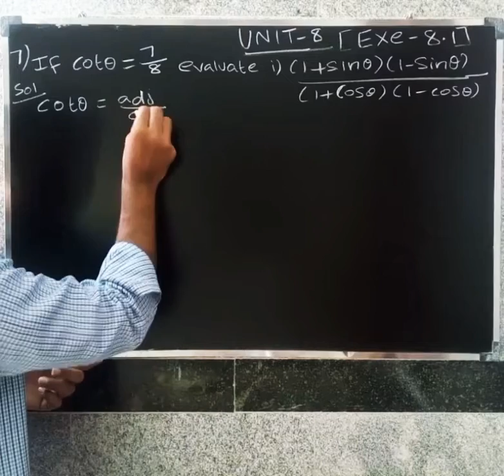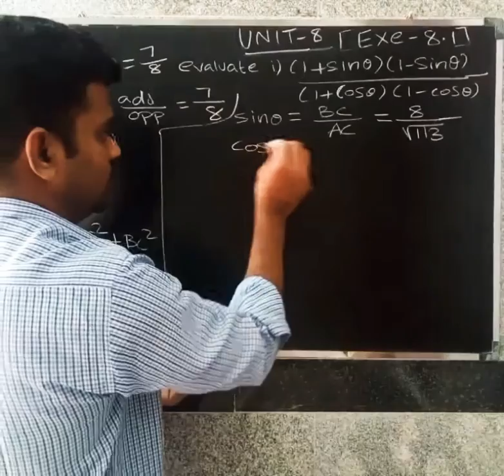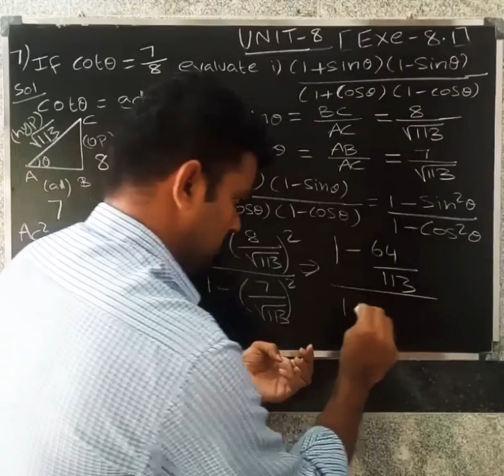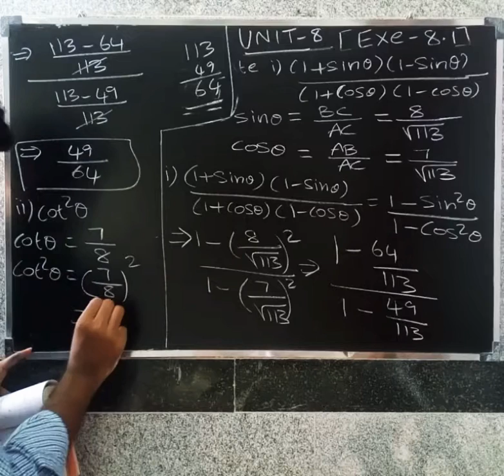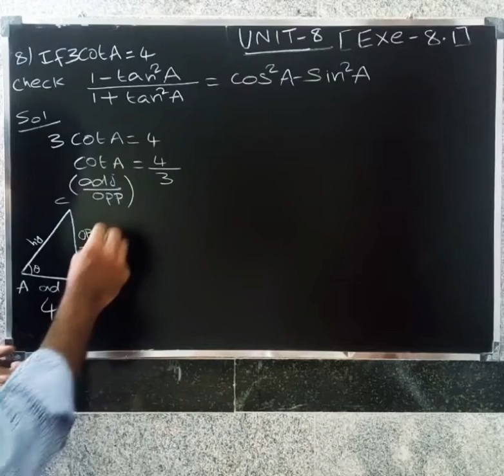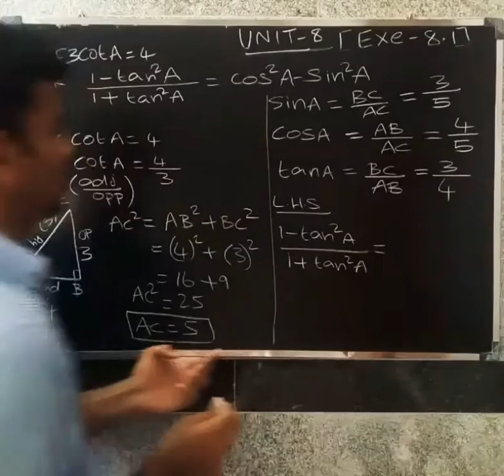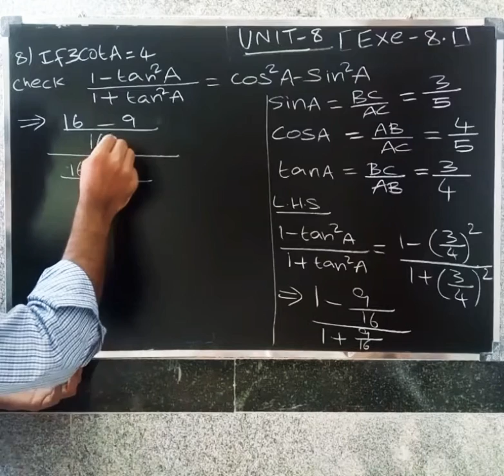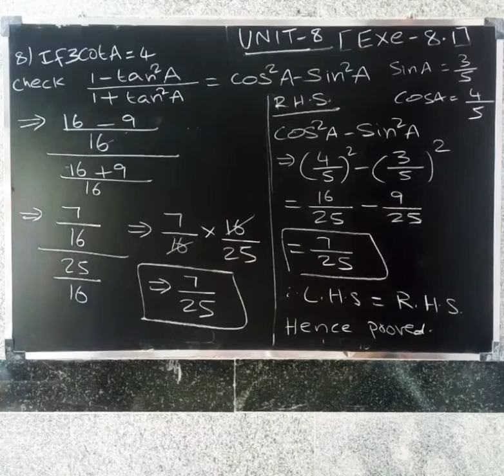CBSE CLASS 10 MATHS IN TAMIL | CHAPTER-8 | TRIGONOMETRY | Exercise - 8.1 | Que .no - 7 & 8